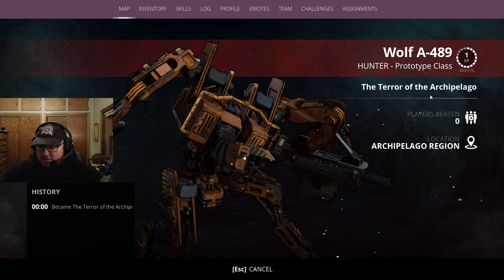Teen Wolf (Generation Zero #9)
Our survivalist crew of and Eric set out to explore their digital Swedish backyard that's now infested with mechanized escapees from Terminator, Robocop, and Boston Dynamics.